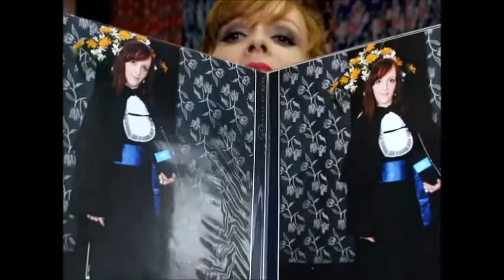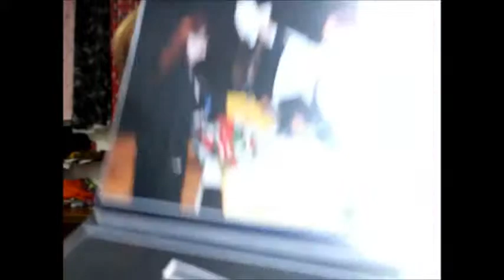Tag: Do presente, DICAS E INDIRETAS - J DE JULY-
Olá meninas fiz essa tag e espero que gostem, sintam-se a vontade para fazer.
Essa tag é uma indireta não tão indireta assim para aquelas pessoas mais próximas de você saberem um pouco mais sobre você e do que mais gosta.

1. Um presente que você teve que pedir?
2 Um presente que você se deu?
3. Um presente que você não esperava?
4. Qual o presente que você não gostou e não teve coragem de devolver?
5. Um presentão, aquele que você mais gostou?
6. Um presente sem utilidades?
7. Você é mão de vaca?
8. Qual é a data que você mais ganha presente?
9. De uma dica para alguém, um presente que você gostaria de ganhar?